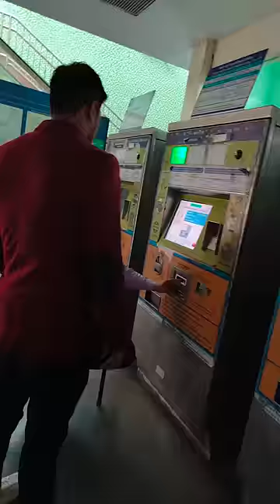Ameero Wali Feeling ♥️♥️